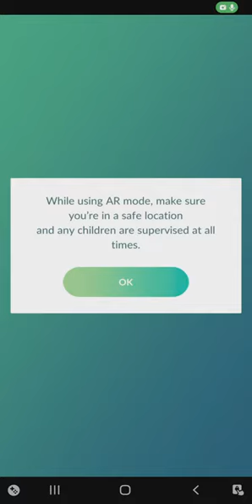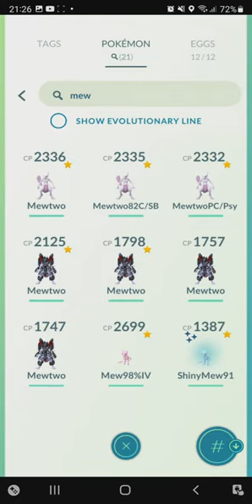I Caught Shiny Mew 【Pokemon GO】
after 1 year of finishing the Pokemon Go Tour Kanto: All in One 151 quest.